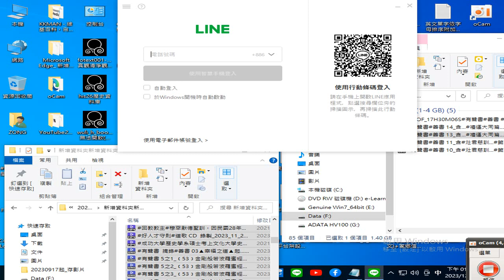桌上型電腦使用的#LINE 錄製 2023 12 28（此次操作無效，原因不明）